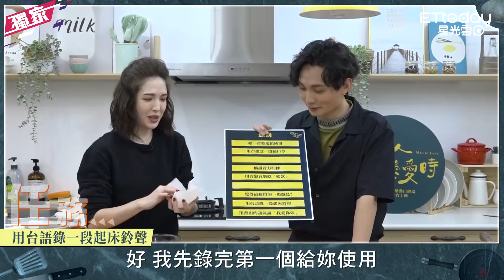許瑋甯拼台語崩潰「狂偷渡英文單字」 學鍾欣凌大姐頭..導演：早知道給妳演 ｜當男人戀愛時